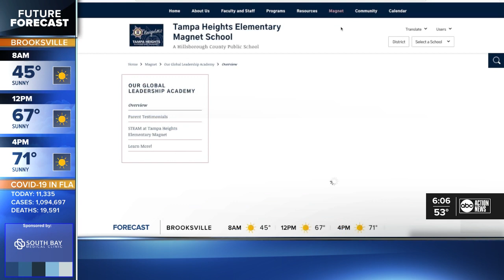Hillsborough School District's Choice Deadline is Dec. 11